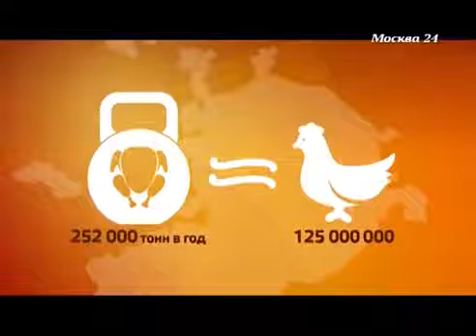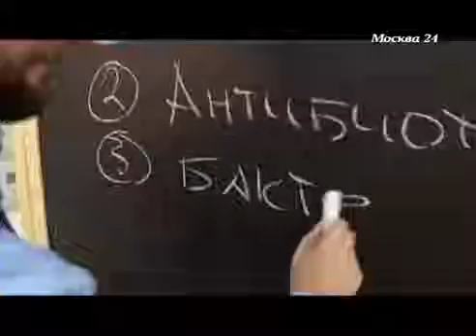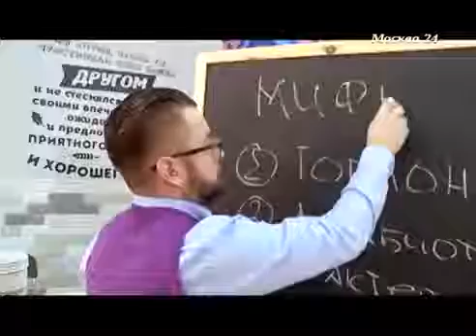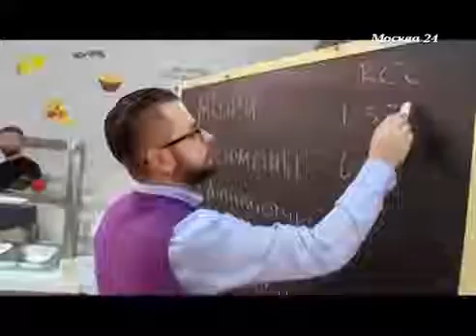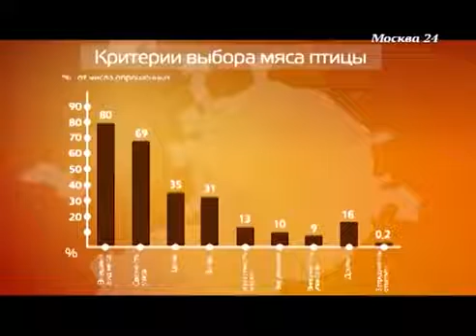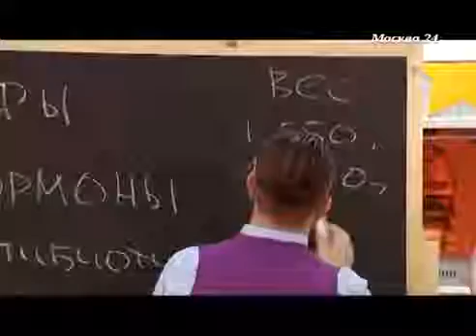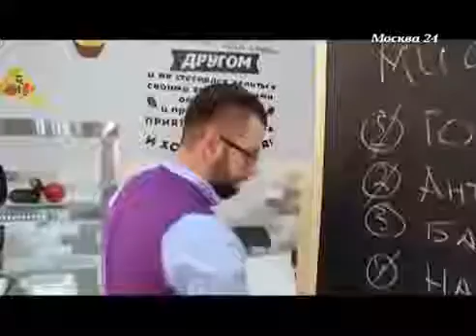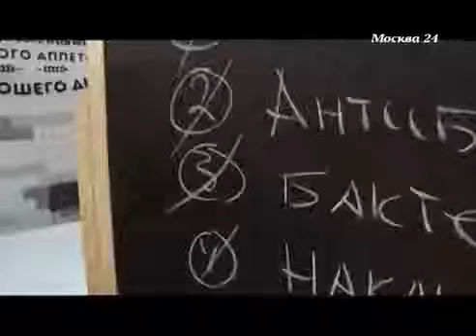Что мы едим? Курятина под Антибиотиками купленная в магазине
Что мы едим и чем мы кормим своих детей? Курятина под Антибиотиками купленная в магазине